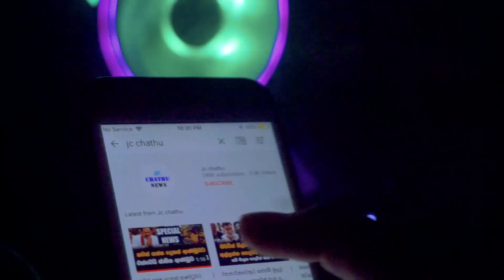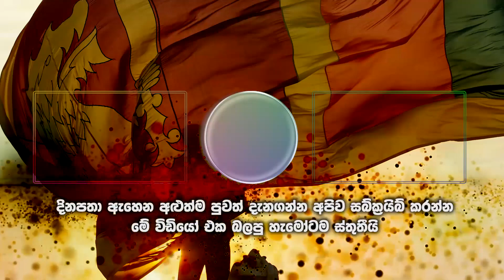මව පන්නා බාලවයස්කාර දියණියන් තිදෙනා මාරුවෙන් මාරුවට මාස දෙකක් කෙලෙසූ රණවිරු පියා